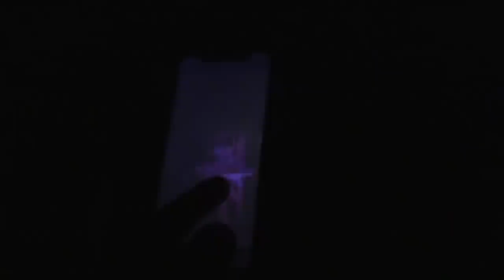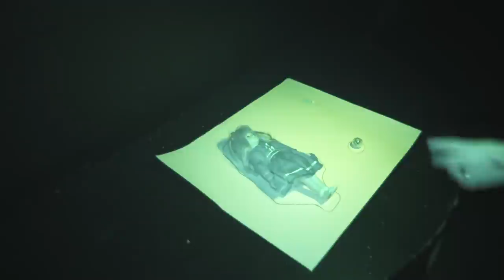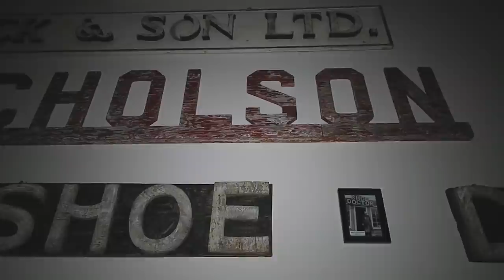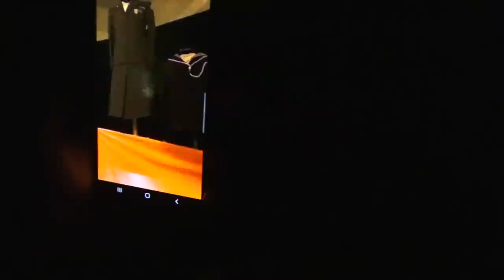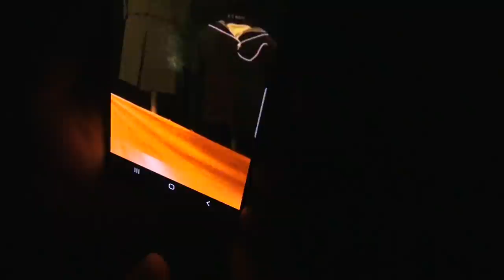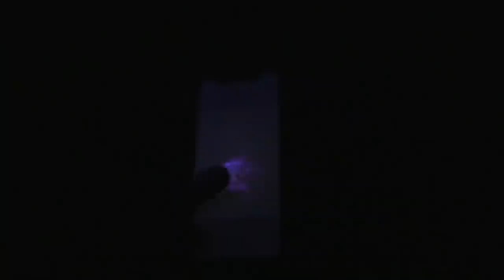OVERNIGHT In Georgetowns GHOST Theatre (They Watch You) | The Kings Playhouse | EXTENDED EPISODE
Peace & Love ✌